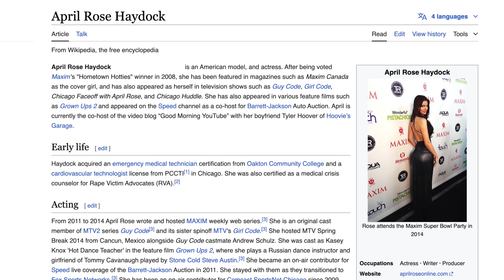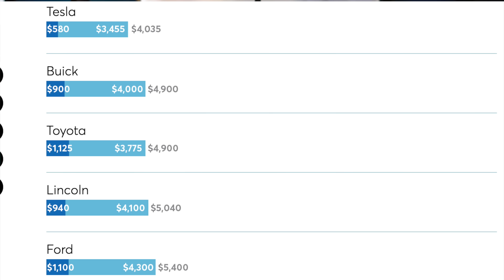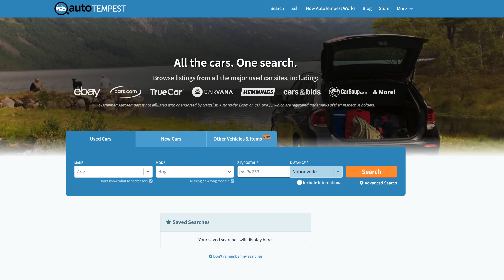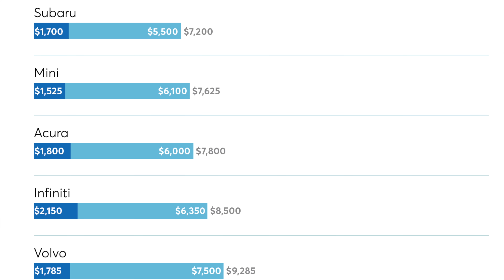These are the most expensive cars to keep running for 10 years, according to Consumer Reports: EP💯